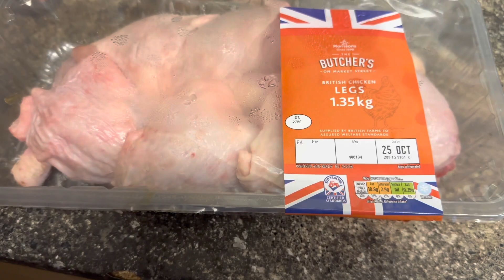Zvakanaka Zvinotendwa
Introducing the SunRise Kitchen23 Pro-Spice. Every kitchen has a secret way of making food taste unique. Welcome to my favourite hobby.